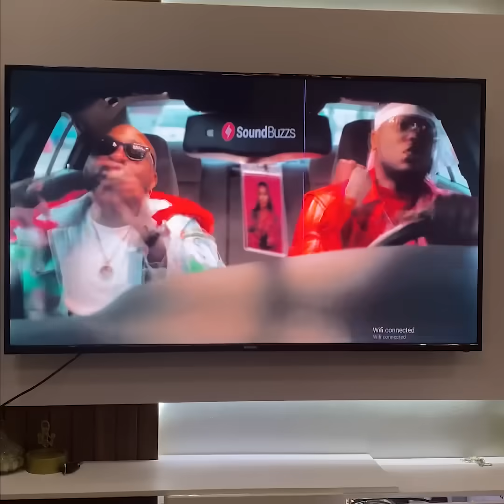IAMDIKEH - A SHORT STORY 🤣 WITH PERUZZI